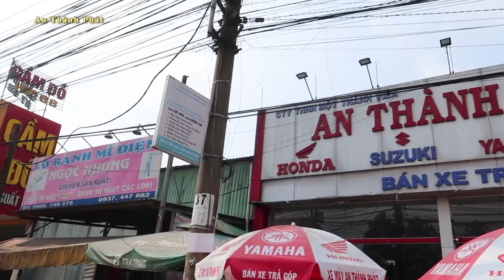BẤT NGỜ GIÁ XE HONDA CLICK THÁI 150 VARIO 125 VARIO 150 VARIO 160 FUTURE 125 RỚT GIÁ SỐC CUỐI THÁNG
🔰 Điện thoại:  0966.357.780 (Em Thủy) - 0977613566 (Anh Tuấn) - 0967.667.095 (Em Lệ)

EXCITER 150
Mxking 150